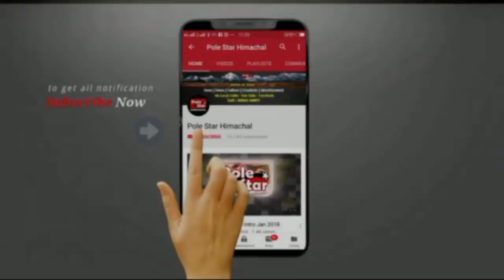Udariya LIVE | Hamir Utsav 2018 | Satinder Sartaj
हो लावां इश्क़ दे अंबरी उड़ारीयां सानू प्यार दी आ चडियाँ खुमारियाँ
हो लावां इश्क़ दे अंबरी उड़ारीयां मैनु प्यार दीयां चडियाँ खुमारियाँ
मैनु प्यार दीयां चडियाँ खुमारियाँ